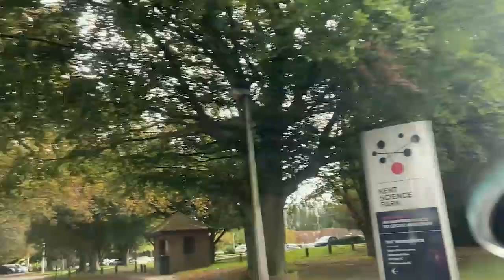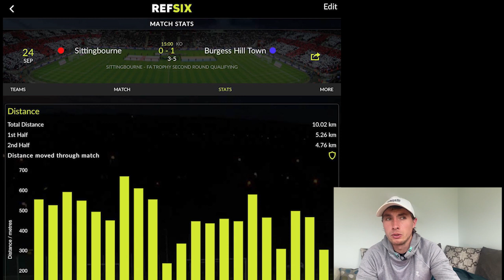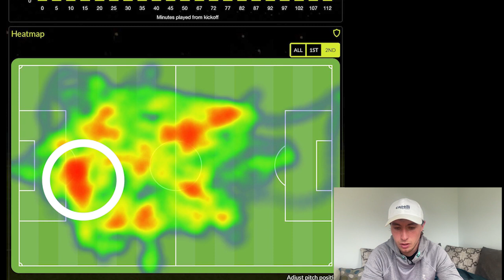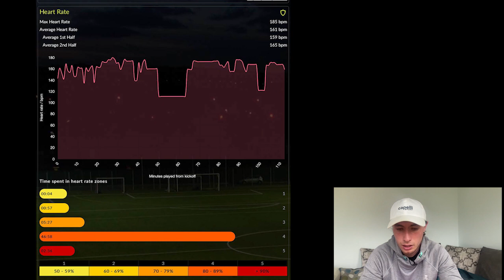How to deal with a last minute appointment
This week Jon got given a game with 2 days' notice. The good news is that the game is the next round of the FA Trophy, The bad news is that it's a long way to travel. Jon takes you through how he trains with such little notice. As well as how the game went.